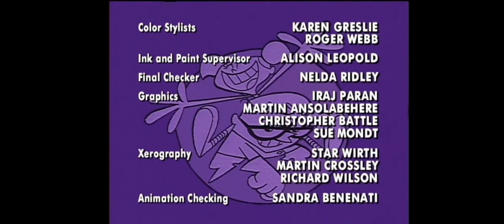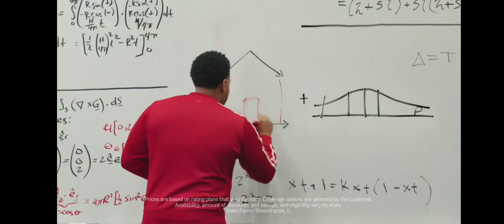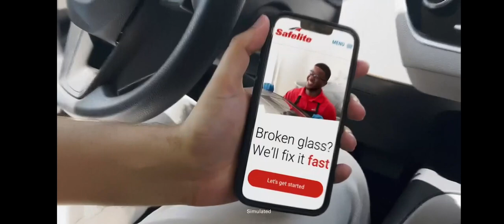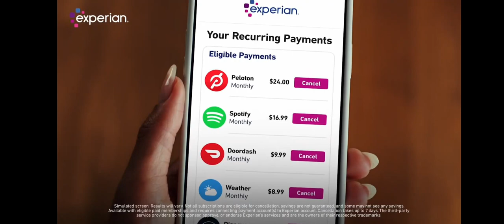Adult Swim Checkerdpast Commercial Break Tuesday August 13 2024